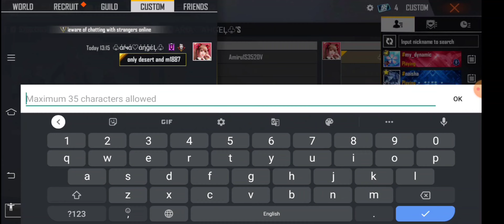showed me emote 😡 OP revenge || headshot || DEVINE GIRL GAMING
Apki khusi mera sapna plz suport bnay rkna🥺

MY DEVICE³.. Vivi Y50
MY mic. EarPhone
Game Name..arya angel
game name :free fire
○Garena freewv fire Hiroshimna
Garena free fire Thailand
IGarena free per M⁴exico
ToGarena free fire Brazil
Short Free Fire Video | Free Fire Short video | Free Fire
#'shorts WhatsApp Status
Ignot Tags
1. Free Fire Live
1. Free Fire Live
2. Free Fire India
3. Free Fire
4. Total Gaming Live
5. As Gaming Live
6. Free Fire Giveawvay
8. Dj Alok Free Fire
9. Free Diamonds
10. Garena Free Fire
11. Free Fire New Event
12. Free Fire Free Diamonds
13. Free Fire Tips& Tricks
14. Free Fire Free Diamond Trick
15. Free Fire Gameplay
16. Free Fire Custom Room
17. Free Fire Factory Challenge
18. As Gaming
19. Total Gaming
20. Garena Free Fire
21. A s gaming
22. Gyan Gaming Live
23.Desi Gaming Live
24.dj alok live
25. pahadi Gaming live
26. Techno gamer live
27.rank push
28.a_s gaming prank
29.free fire live
30.Big Dream Gaming
31. Big Dream

1 साल में 4000 घंटे Watch Time पूरा नही हुआ तो क्या होगा? 😭😱

Keyboard :- 🔍
mocha
savage girl
savage girl gaming
kaizer
pooja gaming
kaizer gaming
sam gaming
payal gaming
savage girl vs payal gaming
savage gaming
savage girl yt
savage girl shorts
payal gaming funny moments
savage girl pubg
payal gaming status
payal gaming hottest
bts ff savage girl
payal gaming vs antaryami
savage girl status
antaryami vs payal gaming
savage girl ff
jogindra
mocha gaming
payal gaming omegle
savage gasp
swag girl gaming
payal flirting
pooja pubg
savage girl funny moments
savage short
antaryami and payal gaming
antaryami gaming vs payal gaming
girl gaming
jaat prank
reaction on jaat
churail
girl gali
how to be savage in school
jaat reaction
kaash plays
kaizer payal gaming
pawan gaming

●▬▬▬▬▬ஜ۩❀۩ஜ▬▬▬▬▬●

Thanks For Read And Watch🙏❤💕
Agar Aap Yaha Tak Aaye Hai To Iska Matlab Samaj Jao
Ki Mai Aapki Bahot Badi Fan Hu😍
Love You So Much Family